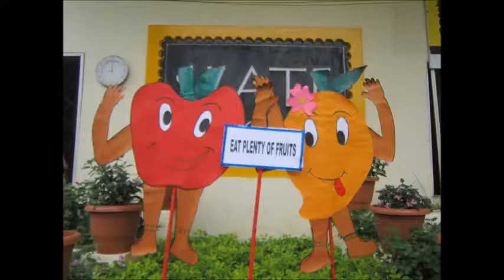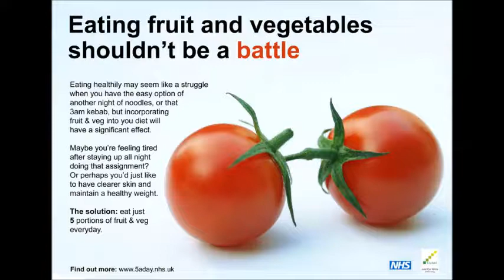FRUITS DAY 2017 ECOLE ANGLAISE GOVT.PRIMARY SCHOOL.PONDY